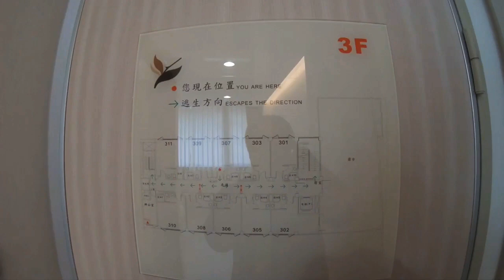《LIFE 生活 月子》『 桃園 晨昕產後護理之家 』Room Tour【KevenTV】2018/10/08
【相關連結】

【Joeman】一個月100萬元的天王月子中心對決一個月16萬元的平價月子中心！ft.優格、飛口【Joe是要對決】Ep6

老婆 參觀蔡阿嘎&二伯入住的月子中心 !? 老公都想怀孕了啦!?｜默森孕婦日記 #13｜默森夫妻 老公

生活旅人鍾凱開 是我的Facebook粉絲團（連結如下）

『還有更精彩的在這！』
《食記》美食懶人包 我吃故我在【KevenTV】
《LIFE Vlog》我吃故我在 美食獵人 帶你吃火鍋『野人火鍋 野人Shabu』 冷藏/熟成高級肉專門（台灣 台北市 松山區 市民大道241號）【KevenTV】
《LIFE Vlog》我吃故我在 美食獵人 帶你桃園吃美食『御燒 原味無煙燒烤』（桃園市 桃園區 中正路841號）【KevenTV】
《LIFE Vlog》我吃故我在 美食獵人 帶你桃園吃美食『一鍋羊肉』（桃園市蘆竹區中正北路1139之6號）【KevenTV】
《LIFE Vlog》我吃故我在 美食獵人 帶你桃園吃美食『燒丼株式會社（大江國際購物中心）』【KevenTV】
《LIFE Vlog》我吃故我在 美食獵人 帶你桃園吃美食『橫濱屋本舖小柴食堂（大江國際購物中心）』（桃園市中壢區中園路二段501號）【KevenTV】
《LIFE Vlog》我吃故我在 美食獵人 帶你桃園吃美食『欣葉日本料理 - 桃園中茂店（中茂新天地）』(桃園市桃園區同德五街67號10樓)【KevenTV】
《LIFE Vlog》我吃故我在 美食獵人 帶你桃園吃美食『Mr. May義式百匯（中正店）』（台灣桃園市桃園區中正路735號）【KevenTV】
《LIFE Vlog》我吃故我在 美食獵人 帶你桃園吃美食『八條壽司』（台灣 桃園市 桃園區南平路302號）【KevenTV】
《LIFE Vlog》我吃故我在 美食獵人 帶你夜市吃美食『樹林區興仁花園夜市』（新北市樹林區保安街二段70號）【KevenTV】